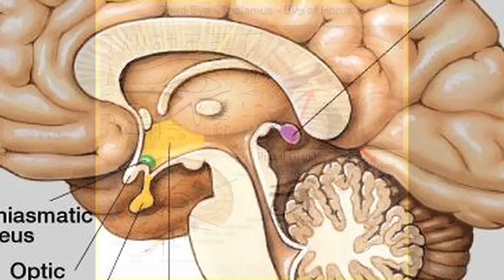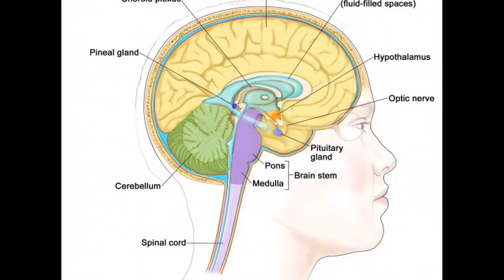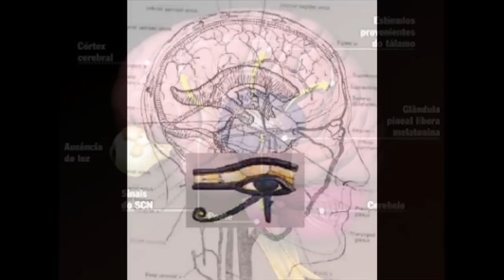Glândula pineal e Olho de Hórus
Estudo científico sobre a Glândula Pineal e o Olho de Hórus
Conheça mais, acesse o site do Templo Espiritual Maria Santíssima. Uma casa ecumênica, aberta a todas as religiões.
Atendimentos espirituais todos os dias.